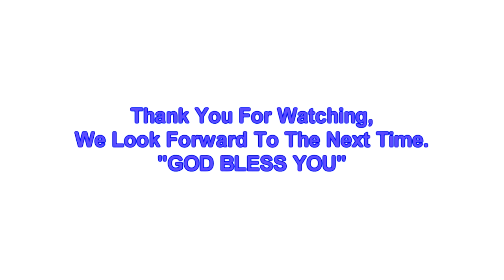Rev. John Powell - What Time Is It Episode 14 8-29-2021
Rev. John  Powell -  What Time  Is It   Episode 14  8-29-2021, Truth For Youth, WBQP TV 12, Pensacola, Florida